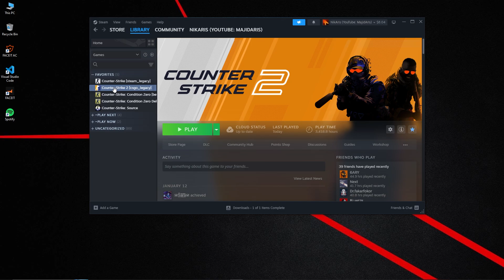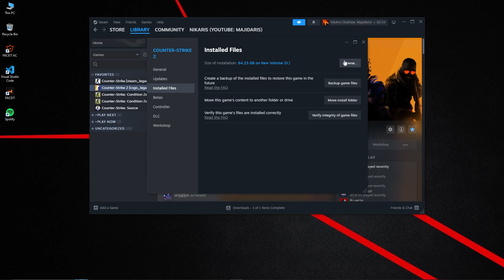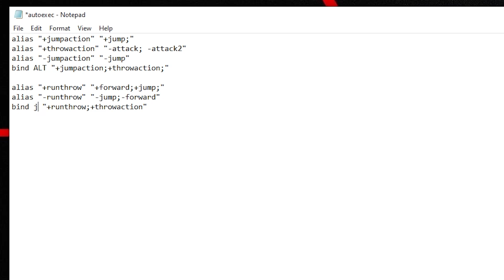CS2 JUMP THROW + RUN JUMP THROW Bind Guide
I hope you enjoy "CS2 JUMP THROW + RUN JUMP THROW Bind Guide"

alias "+jumpaction" "+jump;"
alias "+throwaction" "-attack; -attack2"
alias "-jumpaction" "-jump"
bind ALT "+jumpaction;+throwaction;"

alias "+runthrow" "+forward;+jump;"
alias "-runthrow" "-jump;-forward"
bind h "+runthrow;+throwaction"

دمتون گرم ❤️
چِشین 👁

⏱️Timestamps⏱️

00:00 Intro
00:29 Tutorial
02:22 Test